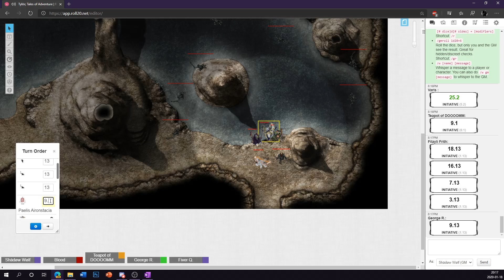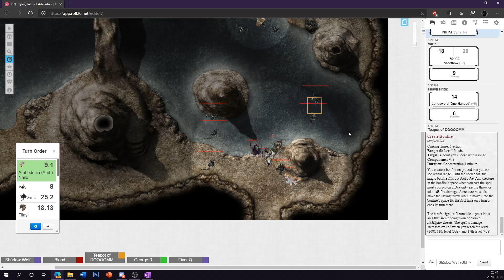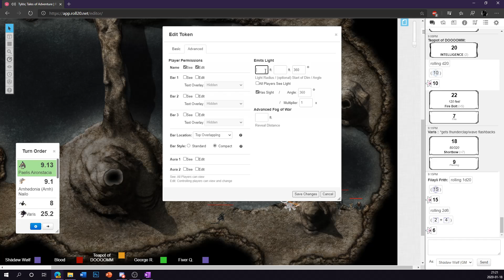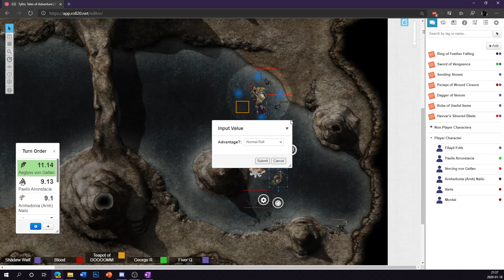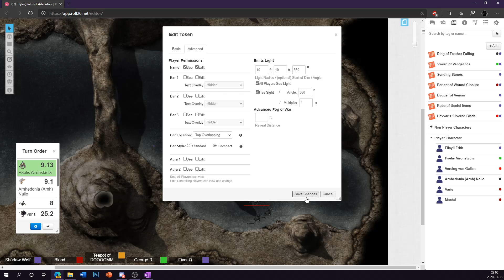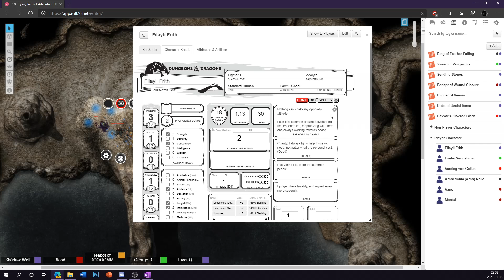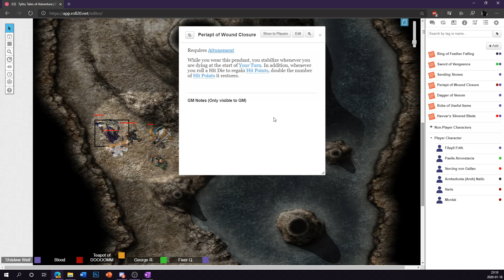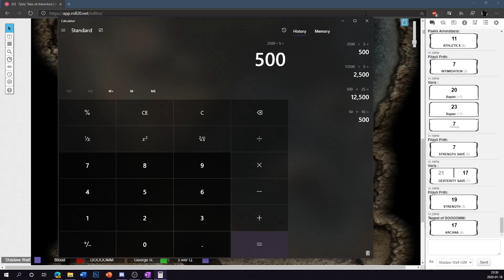Session Seventeen; The Cavern Below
Continuing on the path through Alonzya laid waste, the party finds themselves underneath the village in ruin in a tunnel that has left them standing in a large underground cavern, partially frozen, pitch black and with tiny vegetation-like pygmy's once again waiting in ambush, and in the distance someone else seems to await their arrival...